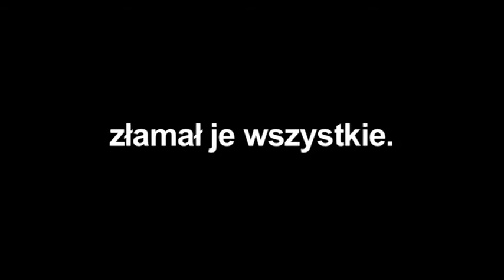WYJŚCIE PRZEZ SKLEP Z PAMIĄTKAMI - zwiastun PL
Bohaterem jest Therry Guetta, ekscentryczny właściciel butiku z vintage'ową odzieżą w Los Angeles. Ten filmowiec-amator obsesyjnie i za wszelką cenę pragnie odnaleźć i zaprzyjaźnić się z Banksym, człowiekiem enigmą, znanym na całym świecie z niesamowitych dzieł sztuki, które można znaleźć na ulicach Londynu, Nowego Orleanu, czy "murze bezpieczeństwa" w Izraelu. Czarny humor, ekscytujący thriller i świat miejskich partyzantów w jednym filmie.
Niemożliwe?

W Kinie Pod Baranami - od 12 listopada 2010!